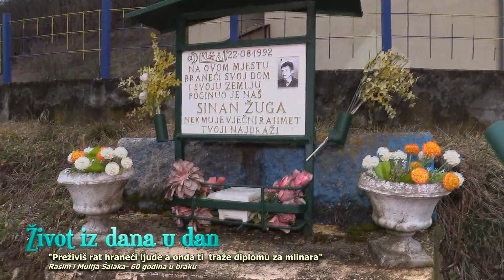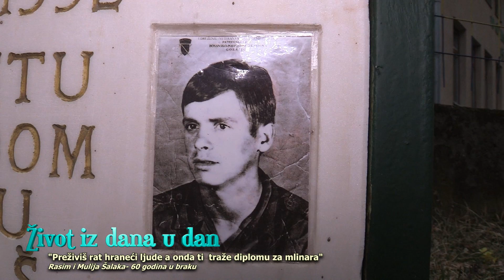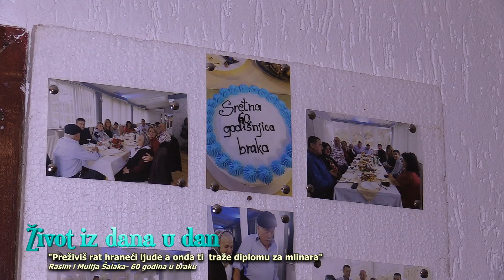Rasim i Mulija: 61 godina zajedničkog života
Priča iz serijala "Život iz dana u dan" mjesto Osanica - Goražde